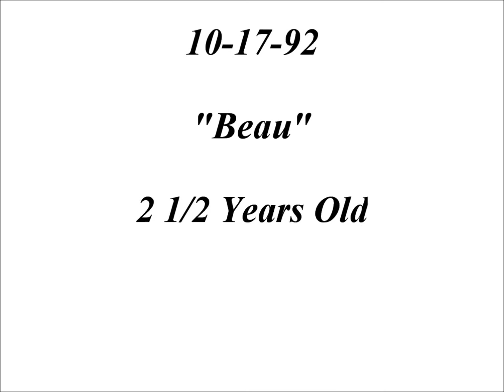CH Allikats Are You Lookin At Me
Beau